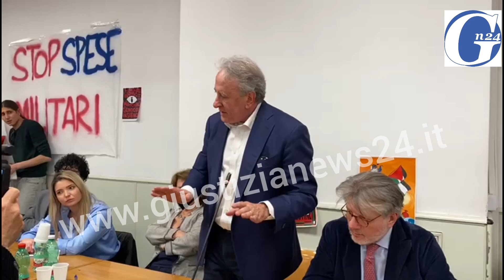Federico II (Napoli), ai voti lo stop agli accordi con atenei israeliani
(articolo di Giorgio Pari) L'università Federico II di Napoli metterà ai voti la proposta di moratoria dei suoi accordi in atto con gli atenei israeliani. "Ma sarà il senato accademico a decidere" premette Matteo Lorito. Il rettore è disfatto dal caldo, dopo 4 ore di assemblea. L'aula Conforti di via porta di Massa è gremita da 700 persone. Ci sono gli attivisti della della Rete studentesca per la Palestina. Poi diversi docenti della Federico II. Gli studenti chiedevano un confronto con Lorito da lunedì scorso, quando avevano occupato il rettorato. E lui, dopo qualche giorno, ha accettato. "Rettore, le chiediamo di dimettersi dalla Fondazione Medor" gli gridano. Lorito è nel comitato scientifico dell'ente promosso da Leonardo, colosso statale del settore difesa. Ma vi siede a titolo personale, come esperto in agricoltura sostenibile: l'ateneo non è coinvolto. Lorito dapprima tiene il punto ("parleranno i fatti"). Poi fa capire di essere pronto ad uscire dalla fondazione. Gli studenti incassano la decisione con soddisfazione. (L'articolo completo su